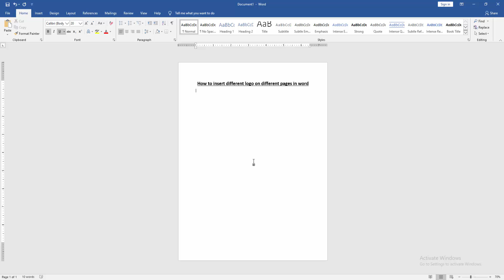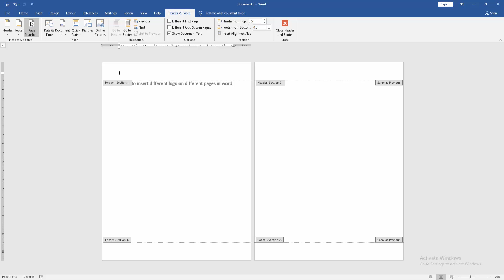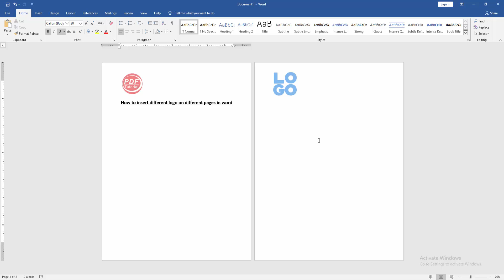How to insert different logo on different pages in word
Assalamu Walaikum,
In this video I will show you, How to insert different logo on different pages in word. Let's get started.